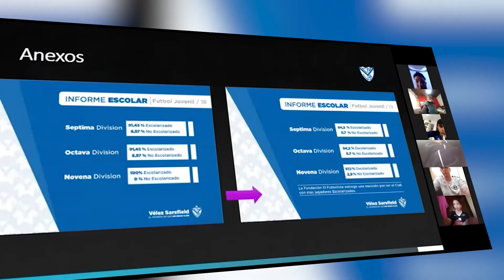Entrenamientos que enriquecen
Durante el mes de Julio las Divisiones Infanto Juveniles realizaron entrenamientos de intercambio, mediante la plataforma digital Zoom, con sus pares de la Universidad de Chile, O´Higgins y Libertad de Paraguay.